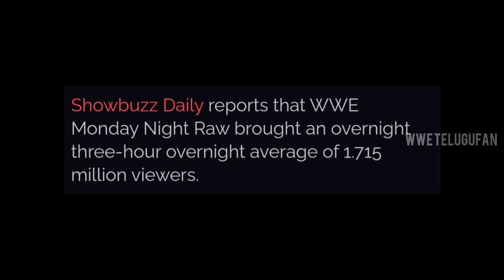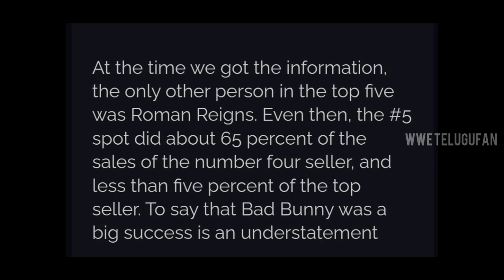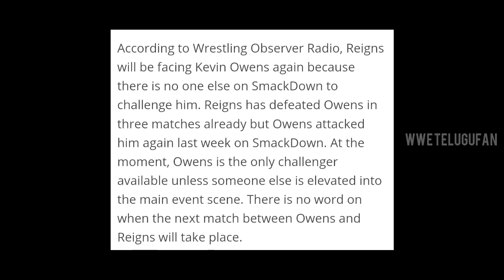Why Roman vs kevin again❔ Nia jaxs meme, Raw viewership record, Bad bunny merch crossed romans merch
1) EDITING DESCRIPTION
2) EDITING DESCRIPTION
3) IN PROCESS XD